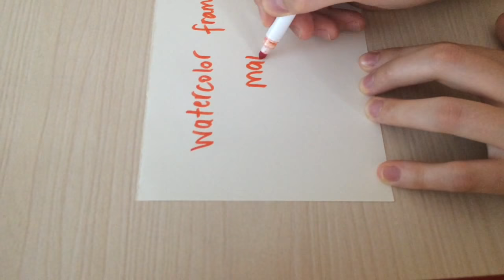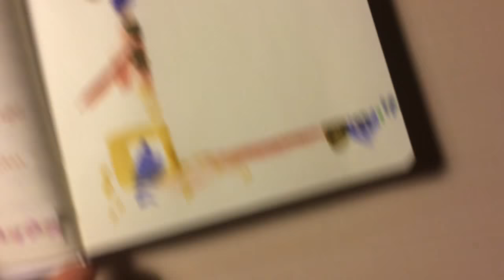Watercolor Frame Making•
Making a watercolor frame with using washi tapes